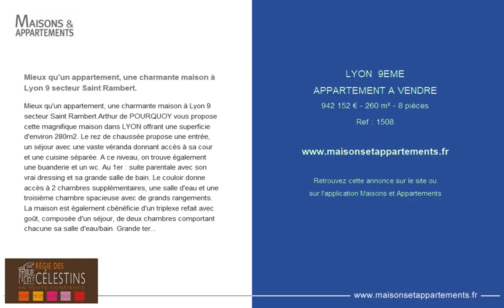LYON 9EME - APPARTEMENT A VENDRE - 942 152 € - 260 m² - 8 pièces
Référence : 1508

Mieux qu'un appartement, une charmante maison à Lyon 9 secteur Saint Rambert.
Mieux qu'un appartement, une charmante maison à Lyon 9 secteur Saint Rambert.Arthur de POURQUOY vous propose cette magnifique maison dans LYON offrant une superficie d'environ 280m2. Le rez de chaussée propose une entrée, un séjour avec une vaste véranda donnant accès à sa cour et une cuisine séparée. A ce niveau, on trouve également une buanderie et un wc. Au 1er : suite parentale avec son vrai dressing et sa grande salle de bain. Le couloir donne accès à 2 chambres supplémentaires, une salle d'eau et une troisième chambre spacieuse avec de grands rangements. La maison est également cbénéficie d'un triplexe refait avec goût, composée d'un séjour, de deux chambres comportant chacune sa salle d'eau/bain. Grande terrasse équipée d'un SPA. Un vaste garage, ainsi qu'une grande cave viennent compléter ce bien. Un bien rare dans Lyon, proche des transports et de toutes commodités. Contact régie des Célestins Arthur de POURQUOY au 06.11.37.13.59 . Honoraires charge vendeur. Mandat 4294 Numéro de carte professionnelle : 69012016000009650

Cette annonce vous est proposée par l'agence REGIE DES CELESTINS